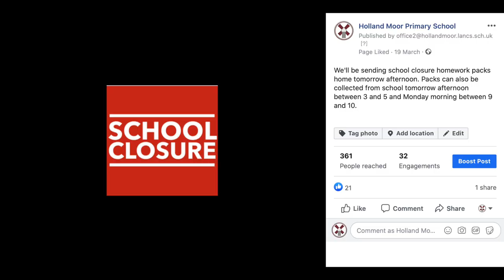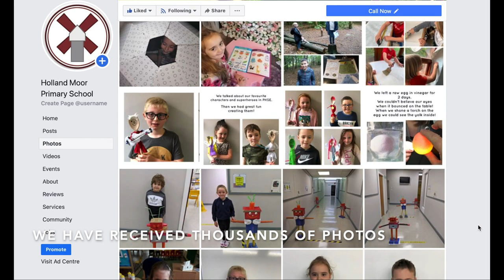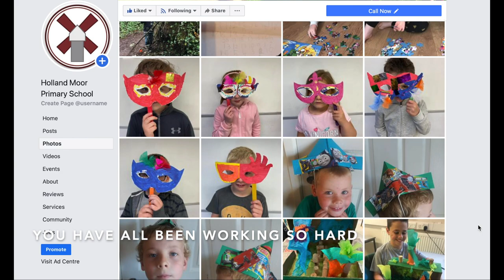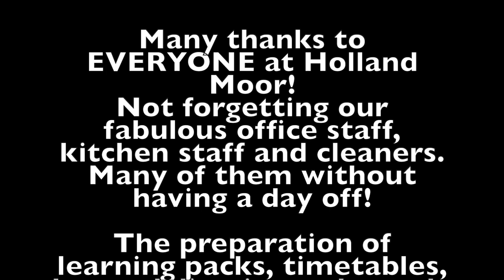Lockdown at Holland Moor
A look back over lockdown at Holland Moor